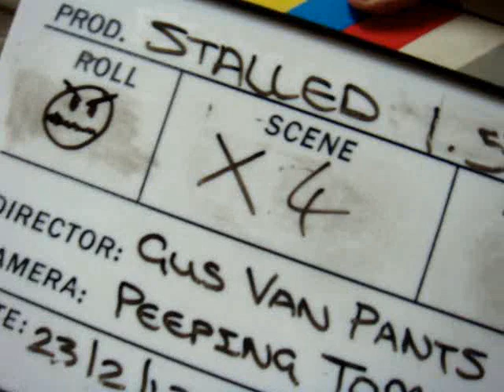'STALLED' - Tamaryn Payne Reshoots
Hollyoaks babe Tamaryn Payne ('Vendetta') films reshoots for ZOMBIE hit  'STALLED' at Pinewood Studios.

VOD,  AMAZON PRIME. DVD and BLU-RAY available now!